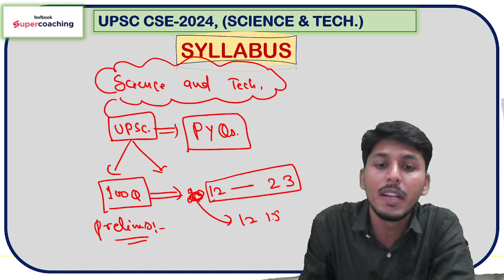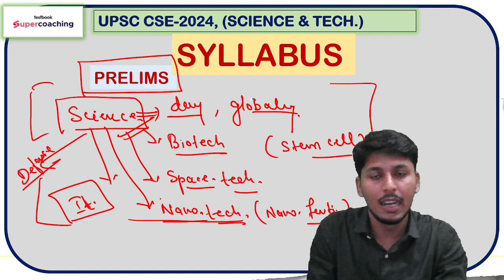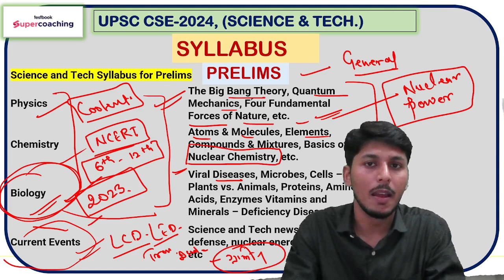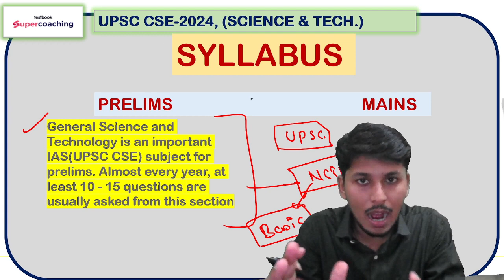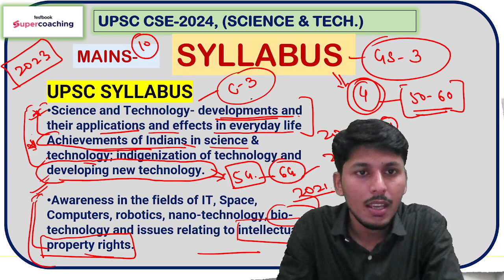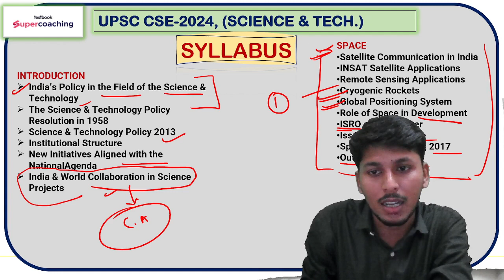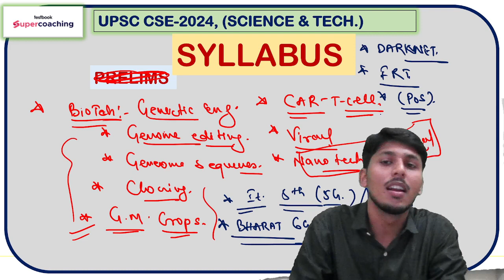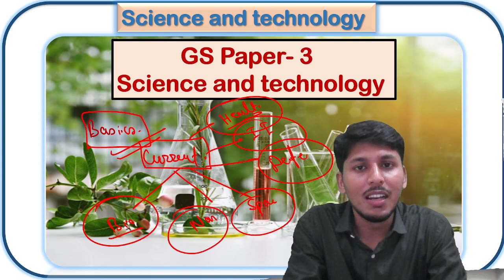Topper's Strategy for Science & Tech | Strategy for UPSC CSE 2024 by Prashant sir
Preparing for the UPSC Civil Services Examination (CSE) 2024 involves a deep dive into various subjects, including Science and Technology. This particular segment of the UPSC syllabus is crucial, as it encompasses contemporary developments and their implications. In recent years, Science and Technology have gained prominence in CSE. Topics like artificial intelligence, biotechnology, space technology, and environmental science are recurrent themes. Aspirants must stay updated with the latest advancements, government initiatives, and their socio-economic impact. Moreover, the ability to connect scientific knowledge with governance and policy decisions is vital. Effective preparation involves a thorough understanding of these intersections. As CSE 2024 approaches, a holistic approach to Science and Technology will undoubtedly enhance an aspirant's chances of success.